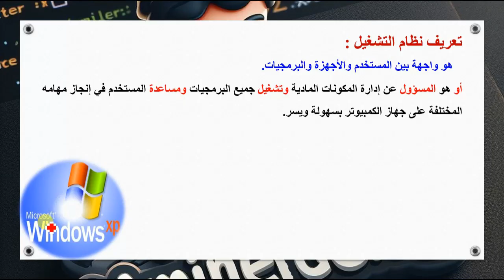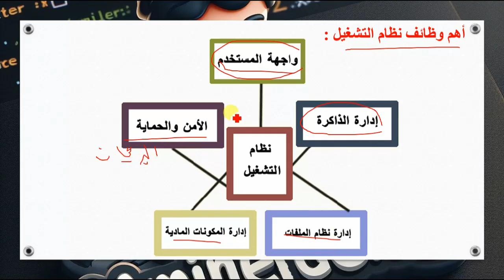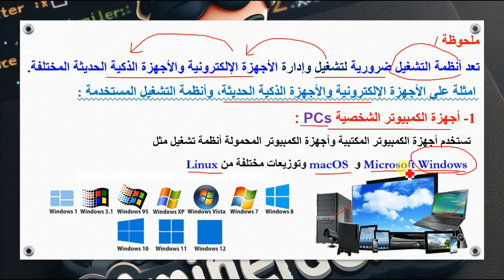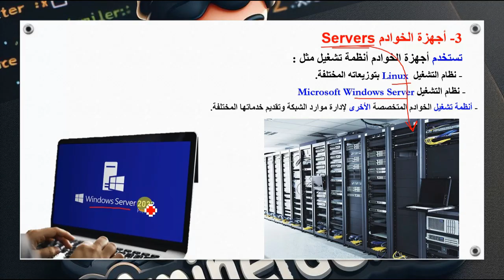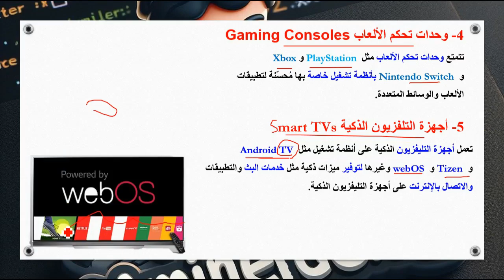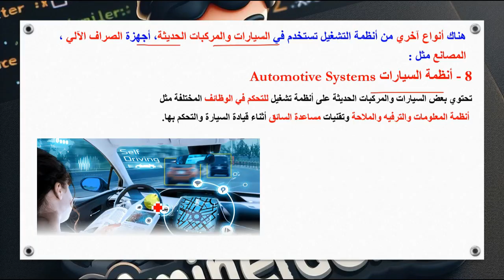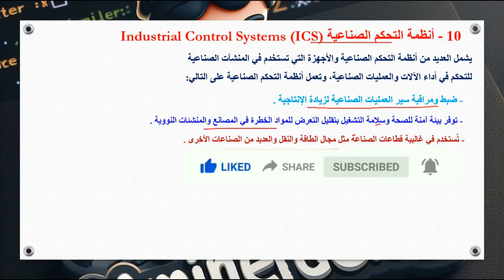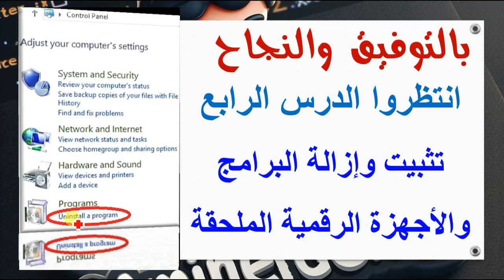أنظمة التشغيل operating system الدرس الثالث للصف الاول الاعدادى 2025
انظمه التشغيل operating systems‏ الدرس الثالث الصف الاول الاعدادي الترم الاول 2025
ما هي انظمة التشغيل الدرس الثالث حاسب الي الصف الأول الإعدادي
اولى إعدادي أنظمة التشغيل Operating System الدرس الثالث الفصل الأول
تكنولوجيا المعلومات الصف الاول الاعدادى الدرس الثالث الترم الاول انظمة التشغيل
الدرس الثالث الصف الاول الاعدادي الترم الاول انظمه التشغيل operating systems‏
ما هي نظم التشغيل للصف الاول الاعدادي
انظمه التشغيل وانواعها ( مادة الحاسب الالي ) للصف الاول الاعدادى
ما هو نظام التشغيل operating system؟
حاسب الي أولي إعدادي - أنظمة التشغيل
 أنظمة التشغيل operating systems كمبيوتر اولي اعدادى ترم اول
الدرس الثالث ( أنظمة التشغيل operating systems )‏
ما هو نظام التشغيل operating system؟ (التعربف، الأهمية، الأمثلة)
ملخص درس نظام التشغيل
انواع انظمه تشغيل الحاسوب
تكنولوجيا المعلومات أنظمه التشغيل
تعريف نظام التشغيل
انظمة التشغيل كل ما تريد معرفته عنها وعن اشهر نظم التشغيل فى العالم
اعداد ا/ امين عبدالحسيب الضريبي
amin elderaby